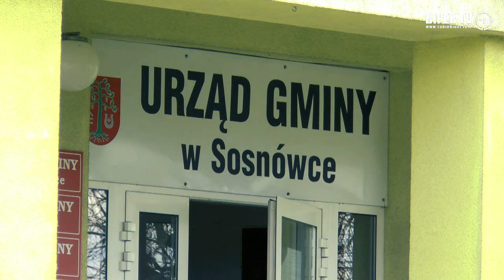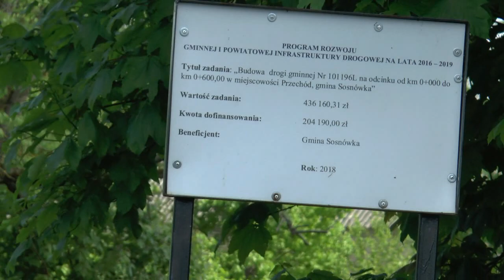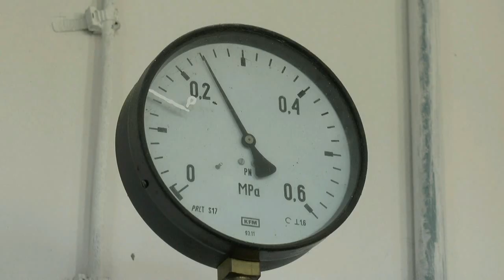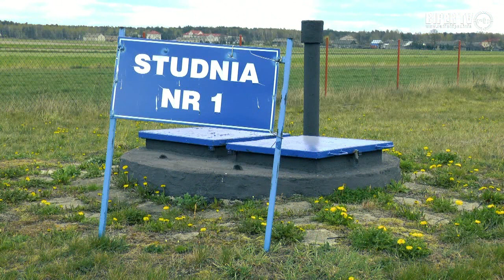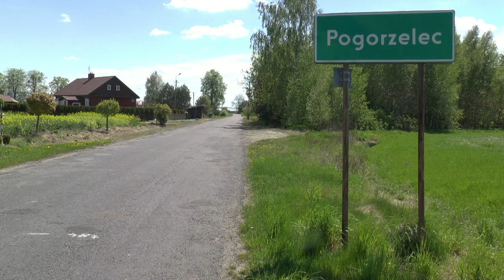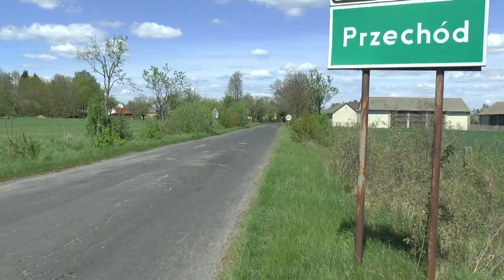To będzie pracowity rok! Inwestycje w Gminie Sosnówka